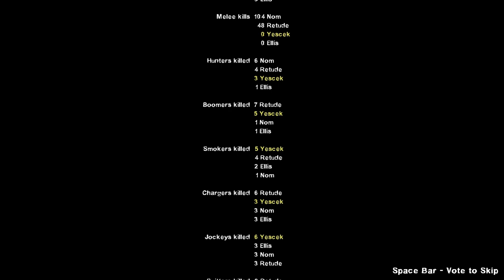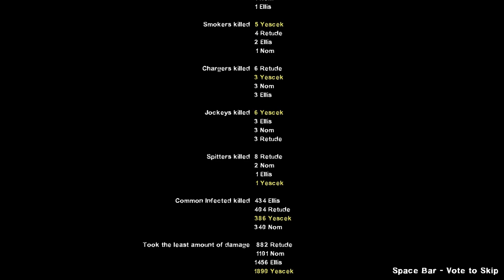Let's Play - Left 4 Dead 2 featuring Retude and Nom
Captain Yescek, Retude aka Terry "Terducken", and Nom play Left 4 Dead 2! A classic in our circle, it's about time we made a proper video. Enjoy this facinating look into the world of "zock puppetry".